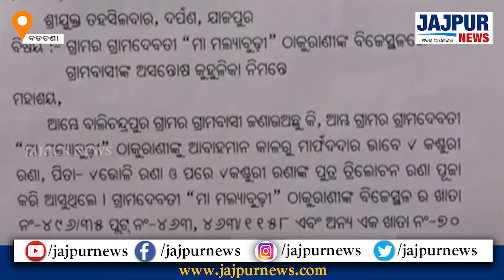ବାଲିଚନ୍ଦ୍ରପୁର ଗ୍ରାମର ଗ୍ରାମ ଦେବତୀ ତଥା ବାଲିଚନ୍ଦ୍ରପୁର ବଜାରରେ ଥିବା ମା ମାଲ୍ୟାବୁଢୀ ମନ୍ଦିରକୁ ନେଇ ବିବାଦ